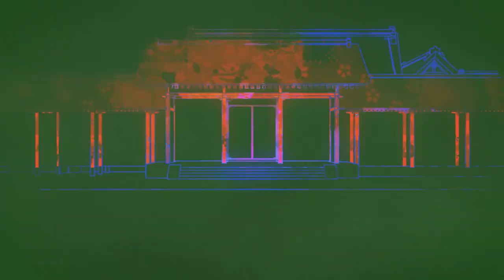Onmyoji (Staffel 1 Teaser mit Untertitel) | Trailer auf Deutsch | Netflix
In der goldenen Enklave des kaiserlichen Hofs freundet sich Minamoto Hiromasa mit dem Mystiker Abe Seimei an. Gemeinsam lösen sie knifflige Fälle aus dem Reich der Dämonen.

Baku Yumemakuras Roman „Onmyoji“ wird erstmals als Anime adaptiert:
Die Legende von Abe no Seimei wird im 21. Jahrhundert wiederbelebt.

Gemeinsam mit seinem Partner Minamoto no Hiromasa arbeitet das legendäre Onmyoji-Orakel Abe no Seimei an der Aufklärung von Verbrechen, bei denen die Welten der Menschen und Dämonen aufeinanderprallen. In dieser Animeserie nach der beliebten Romanreihe erlebt Abe no Seimei in völlig neuen Folgen noch nie gezeigte Abenteuer.
In der florierenden Hauptstadt Heian-kyo sucht Minamoto no Hiromasa, ein Hofmusiker und Enkel des Kaisers Daigo, das Büro von Onmyo auf, um das Geheimnis eines Dämons zu lösen, der die Stadt terrorisiert. Dort macht er die Bekanntschaft eines Mannes, der der Herausforderung gewachsen ist: ein unnahbarer, aber außergewöhnlicher Onmyoji namens Abe no Seimei.

Produktionsteam:
Vorlage: Onmyoji von Baku Yumemakura (herausgegeben von Bunshun Bunko)/Regie: Soubi Yamamoto/Drehbuch: Natsu Hashimoto, Yuiko Kato/Produktion: Marvy Jack.

Onmyoji (Staffel 1 Teaser mit Untertitel).
Trailer auf Deutsch.
Netflix.

Premiere auf Netflix am 30. Dezember 2023.

Aufregend, Anime, Anime, Fantasy, Mystery, Sci-Fi- und Fantasy-Anime, Japanisch, Serien nach Buchvorlage, Anime nach Buchvorlage.
Daisuke Namikawa, Shintaro Asanuma, Yui Ishikawa, Kenji Hamada, Daisuke Kishio, Rina Sato.

12. Geeignet ab 12 Jahren.